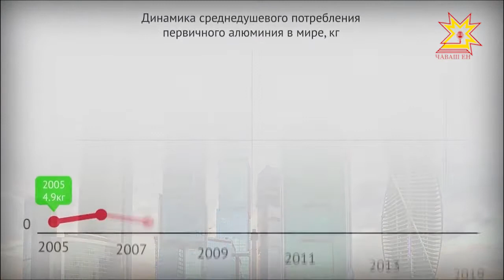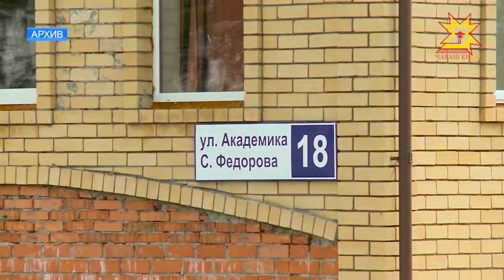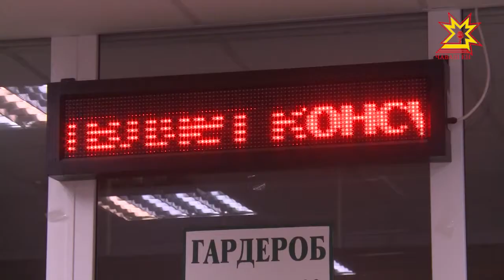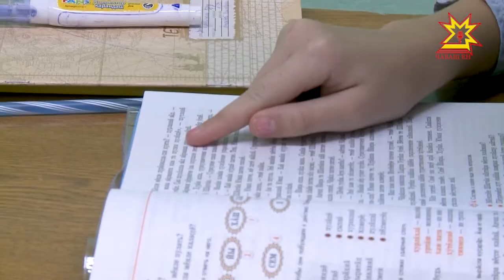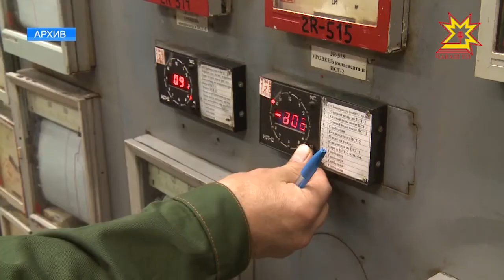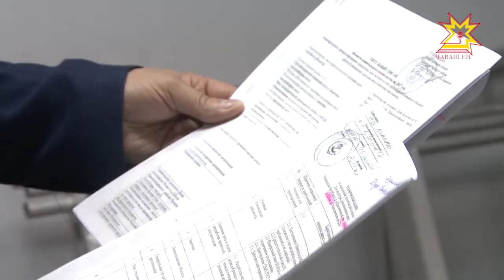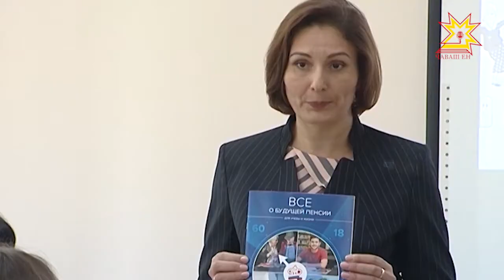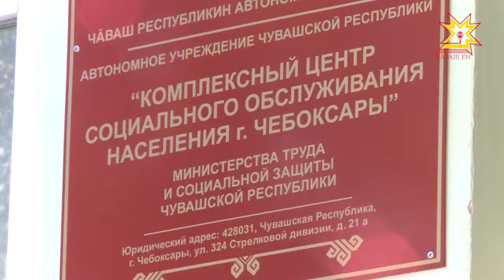Информационная программа "Эрне". Выпуск 22.09.2017